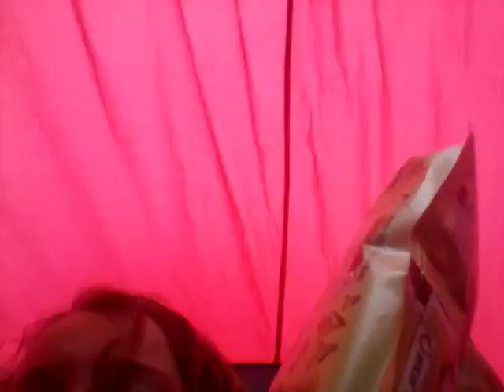Im with Morgan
Soz guys forgot to down load this before